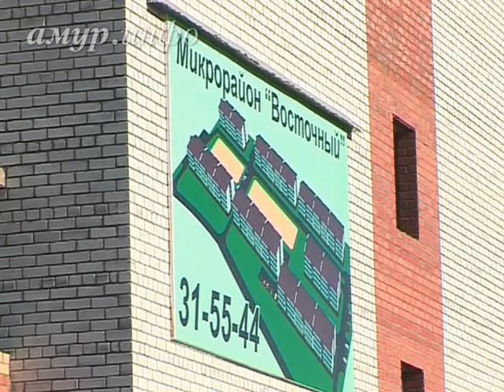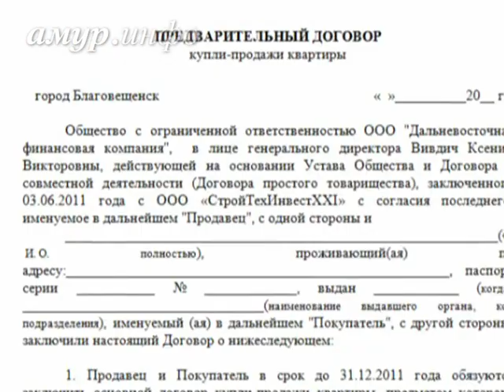В селе Чигири незаконно возводится жилой ...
Участок под домами попадает в зону затопления Ссылка на сайт / Видео предоставлено ТК "Альфа канал"